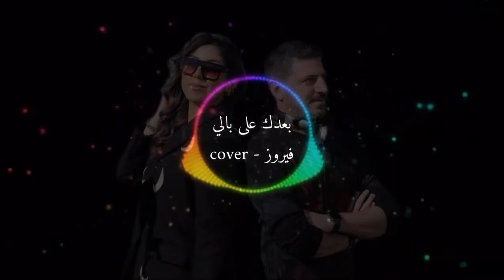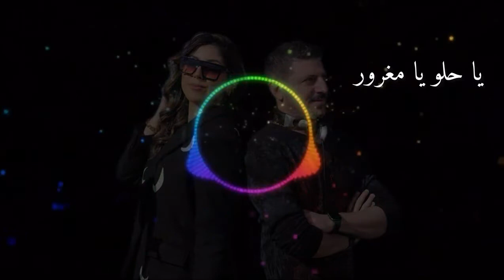Baadak Aala Bali Remix - Rachelle Kiame Feat Dj Ralph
Follow DJ Ralph on instagram:
Best remixes, popular songs ,club music, mix , house remix , dance music , edm , pop , oriental , cover , mashup